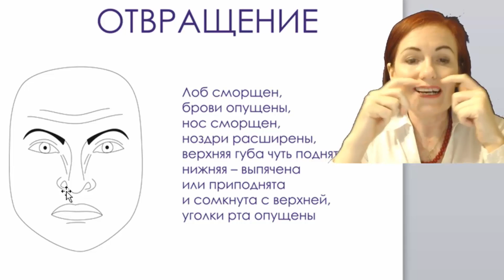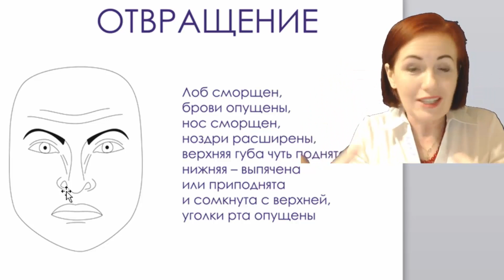Эмоция отвращение. Физиогномика. Чтение по внешности. Основа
Эмоция отвращение. Что это значит, и как распознать эту эмоцию?
ХРОНОМЕТРАЖ ВИДЕО
0:11 Презрение или отвращение?
2:14 Неправильный перевод в фильме "ОБМАНИ МЕНЯ"
2:23 Корни эмоции ОТВРАЩЕНИЕ
2:38 Собачий мускул
3:20 Преобразование источника опасности от болезней
4:08 Первое место в рейтинге ОТВРАЩЕНИЯ занимает...
4:32 Первичное и вторичное ОТВРАЩЕНИЕ
5:06 Примеры эмоции отвращения в художественных фильмах
5:54 Примеры эмоции отвращения в жизни

Инстаграмм @filatova_fiziognomika